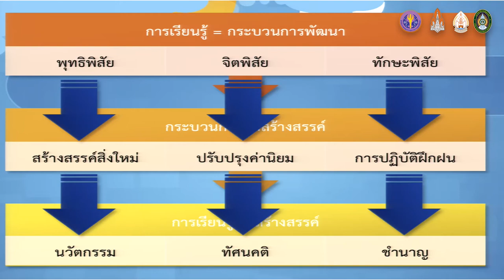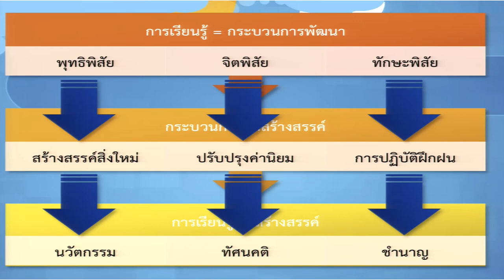KKU011 Chapter9 topic1 clip5